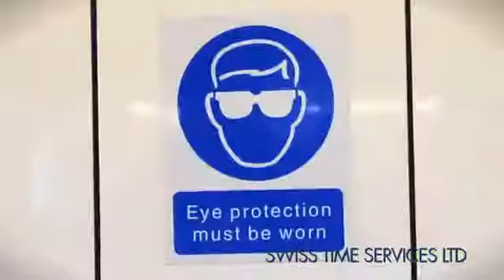Swiss Time Servces LTD Omega Approved Service Centre